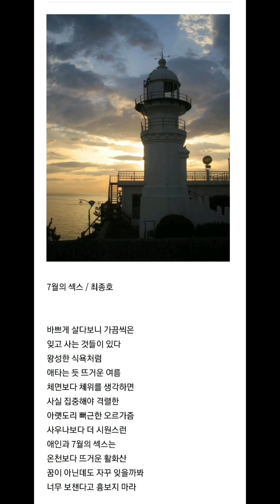7월의 섹스 / 최종호시인